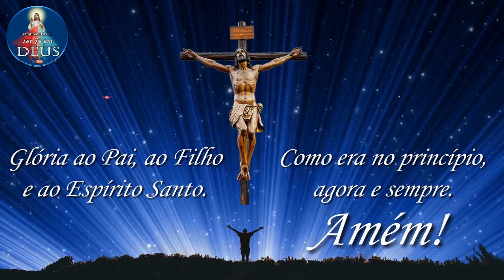Momento Mariano 🌹 #93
Nossa Senhora da Esperança, Rogai por nós! 🌺